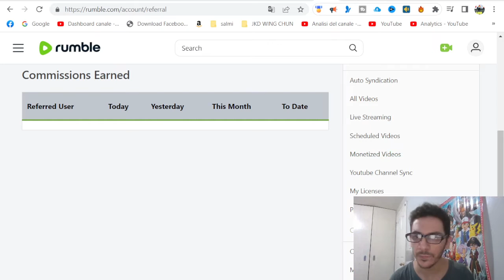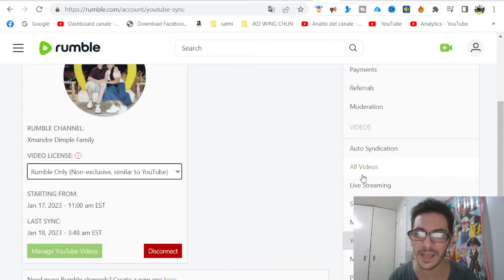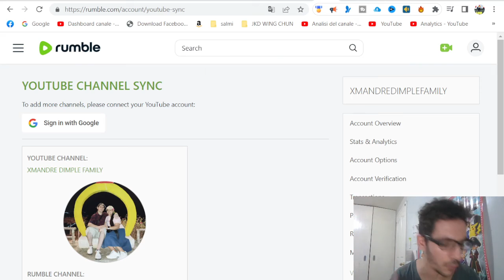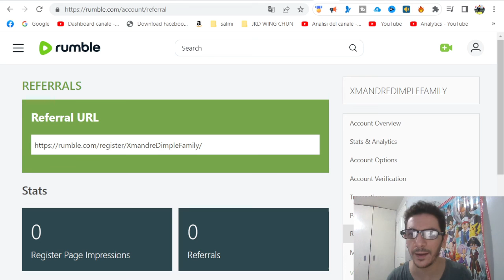Notizia Nuovo Sync Link tra Rumble e Youtube e Monetizzazione con 0 Follower nasio 🇵🇭❤️🇮🇹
Notizia gigante oggi con Rumble potete moentizzare da subito i vostri video
per accedere a Rumble link qui ttps://

1)This video has no negative impact.